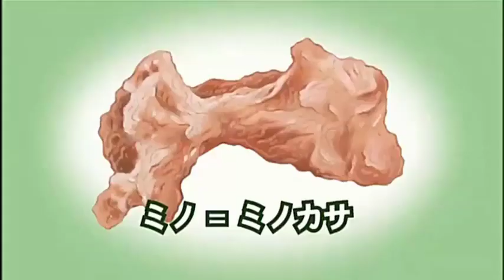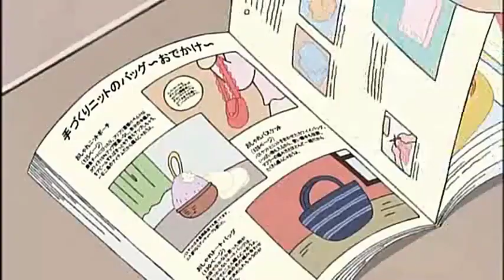我們這一家 # 453🛴🚒🛴 我们这一家 2022 New